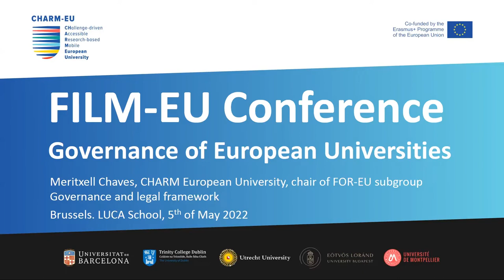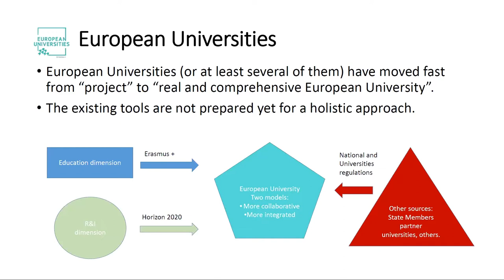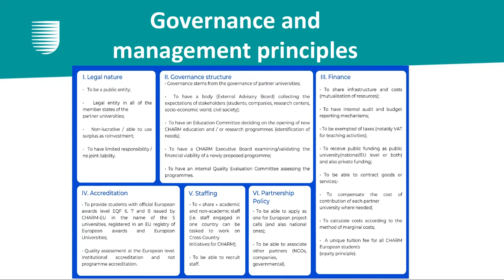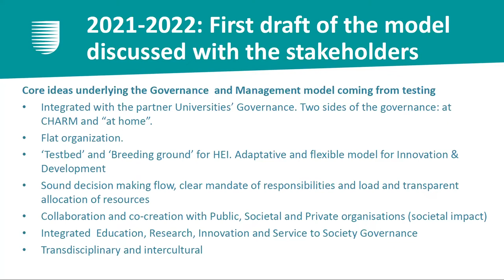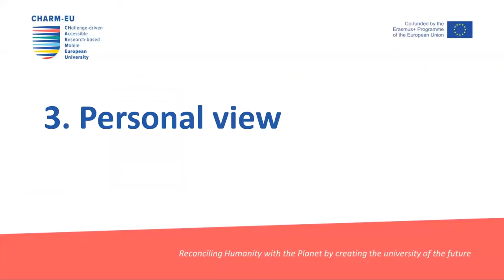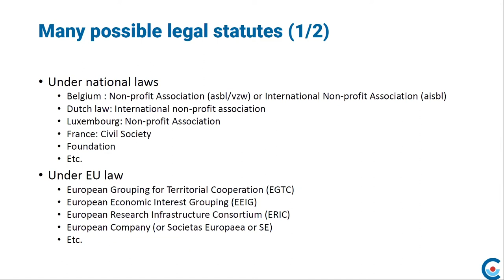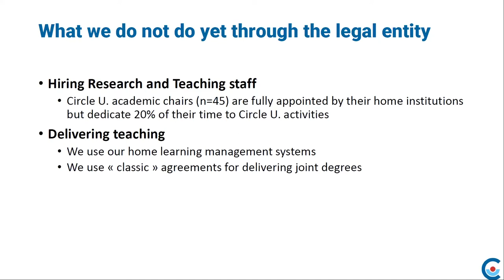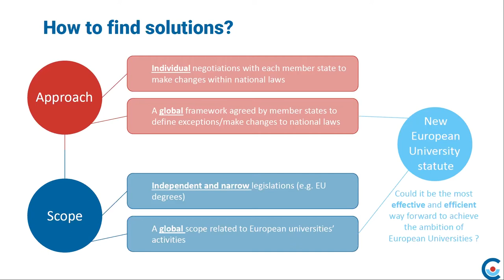FilmEU Future Governance Models Conference - Dana Samson & Meritxell Chaves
Conference Future Governance Models of the European Universities
5th May 2022 Brussels (Belgium)

National/ European friction and the Future Legal Status of European Universities
🔵 Dana Samson (Chair FOREU2 subgroup Legal Statute/Governance)
🔵 Meritxell Chaves  (Chair FOREU1 subgroup Legal Statute/Governance)